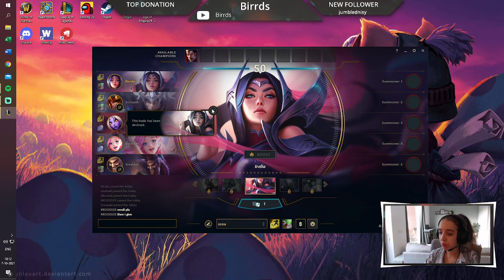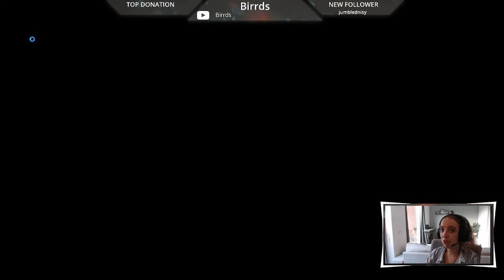LoL - Quick Aram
Hee you!

I did a Quick aram between work and diner. I did not go well :(

xxx